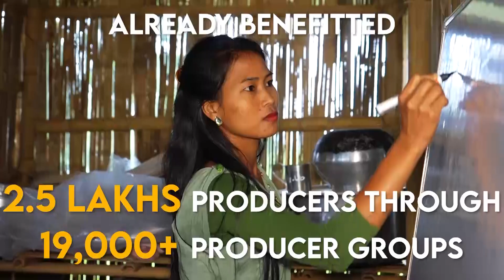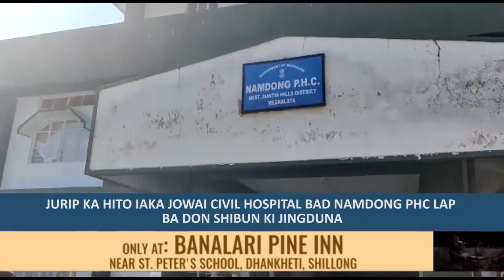JURIP KA HITO IAKA JOWAI CIVIL HOSPITAL BAD NAMDONG PHC LAP BA DON SHIBUN KI JINGDUNA